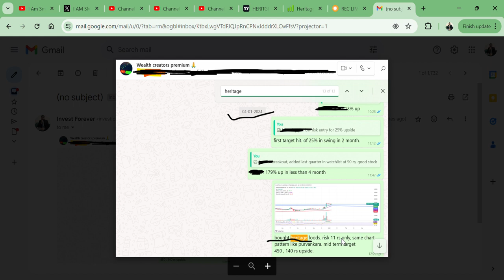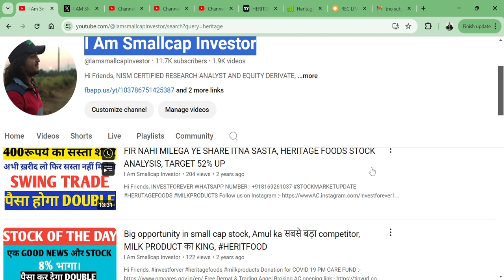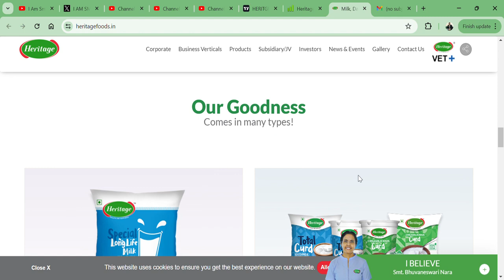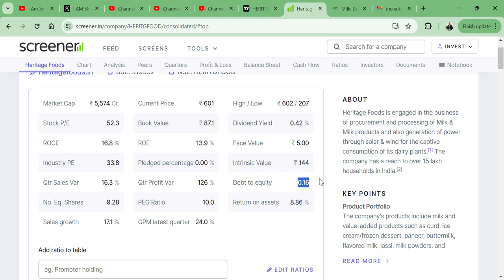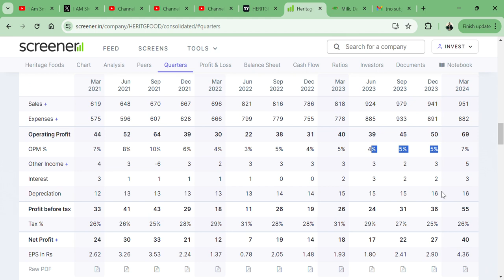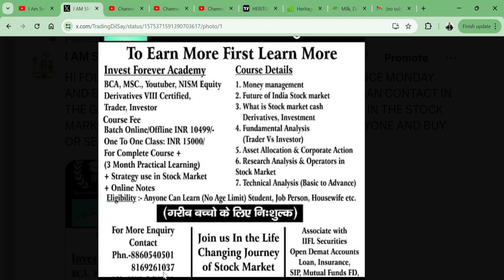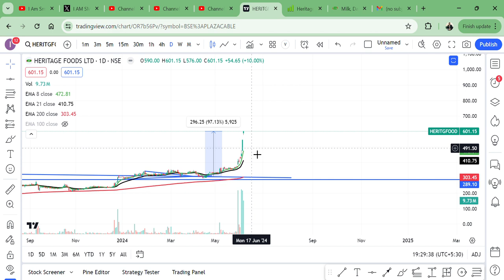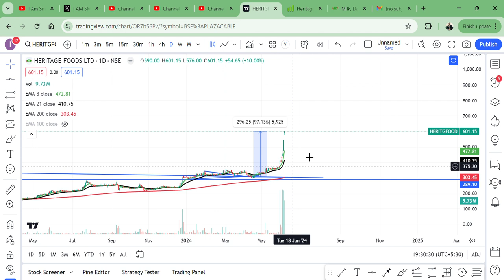Heritage Foods Ltd🔥 || SHARE DOUBLE WITH PROOF🚀 || BEST MILK STOCK💪 || AMUL से बड़ा 🪷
HI,

Heritage Foods Ltd PRESENT GREAT RESULT AND STOCK GAVE GOOD RETURN || BEST SMALLCAP FUNDAMENTAL STOCK || WATCH THE VIDEO TO KNOW MORE?

Heritage Foods Ltd SHARE KHARIDE?,
PENNY SHARE,
AMUL MILK,